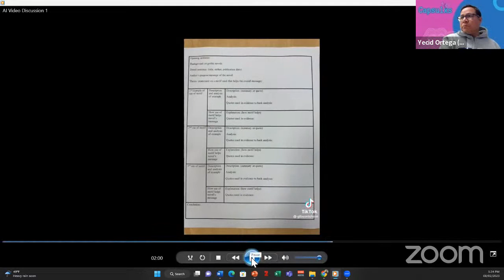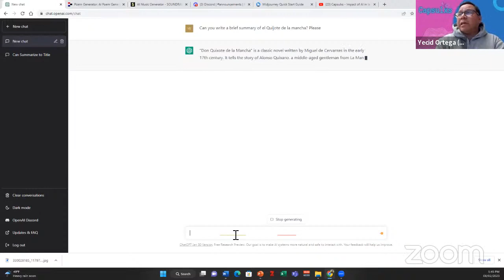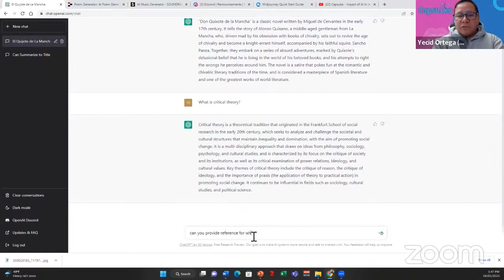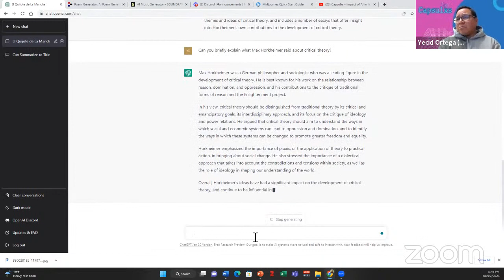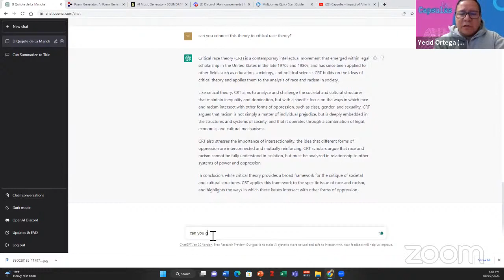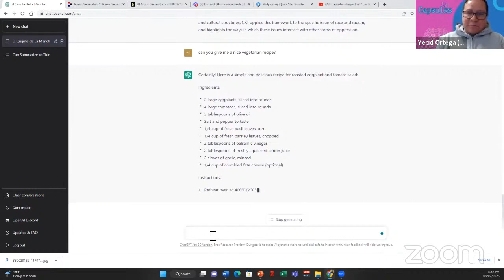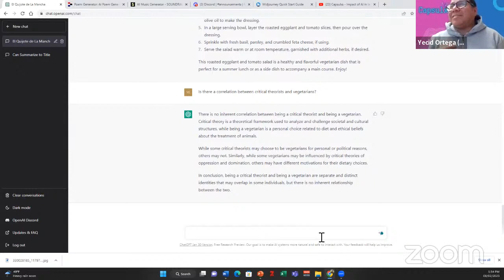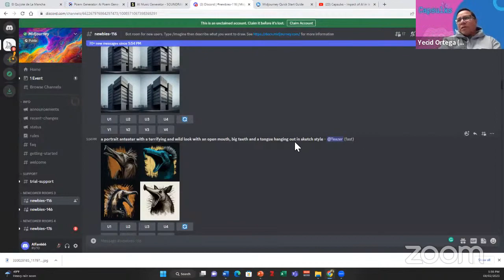Capsulxs 1 - Impact of AI in language education